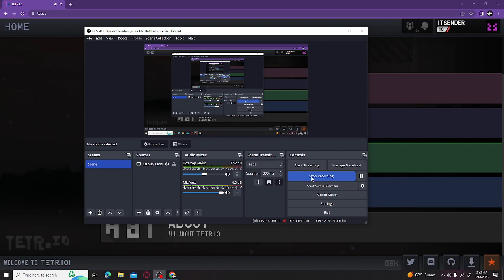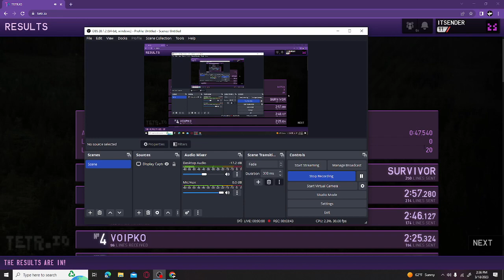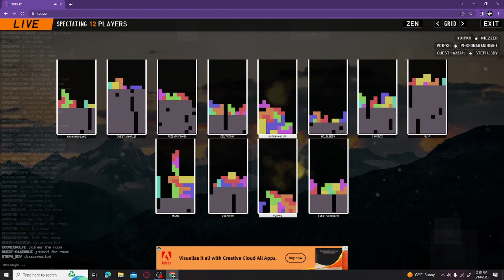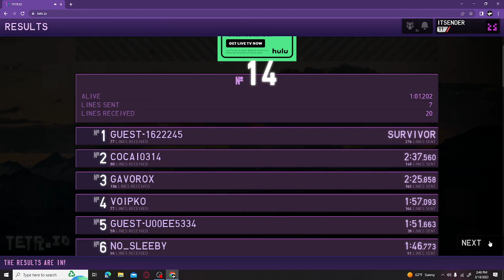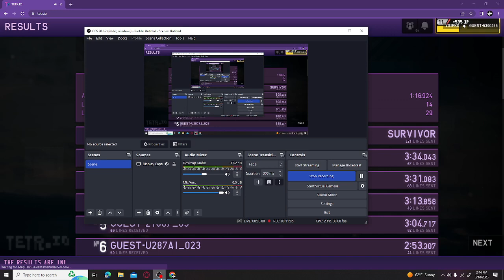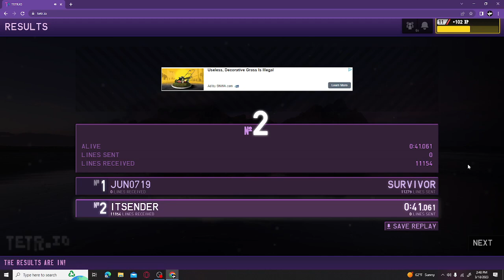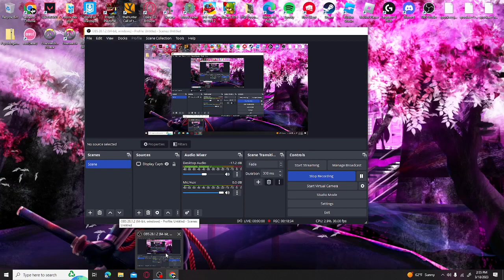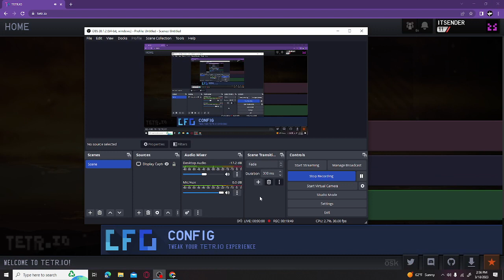Tetrio - Quick Play Madness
Ender plays Tetrio on Quick Play and has fun playing casual online Tetris. There's even some T-spin action. Also, mexicanman commentated on the gameplay a bit.